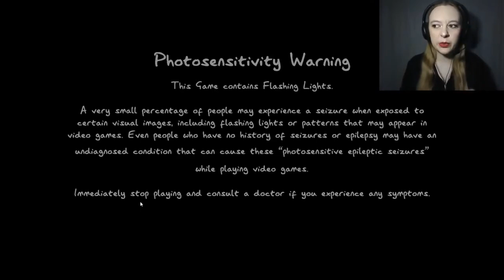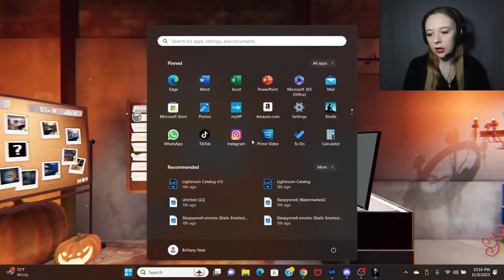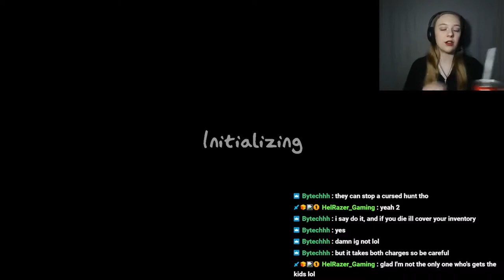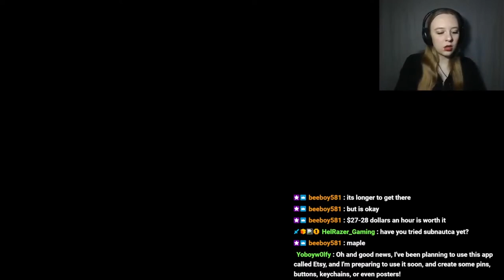PHASMOPHOBIA LIVE: Posting Recorded Lives